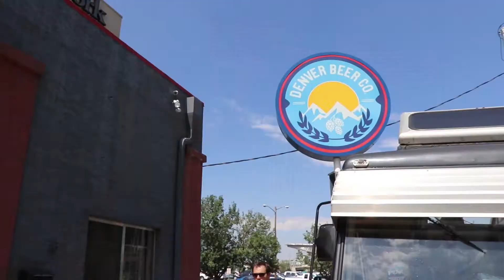Western Nebraska & Denver, CO Ep. 21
Exploring Western Nebraska and Denver Colorado! For more see cruisinwiththecareys.com as Bryan and Julie travel North America.